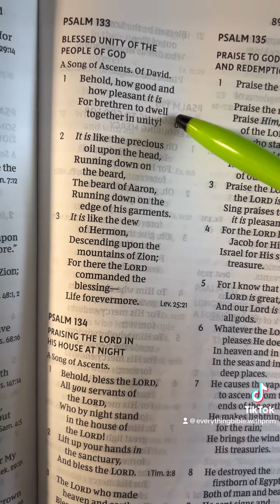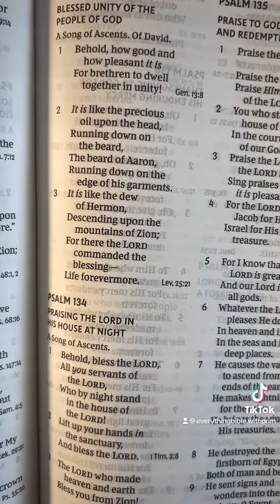Psalm 133 [for visual learners]